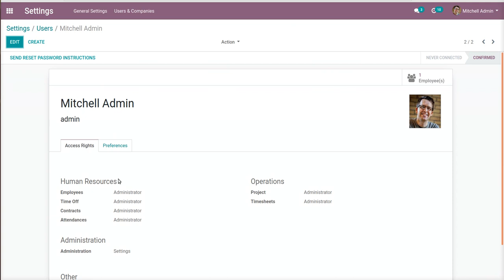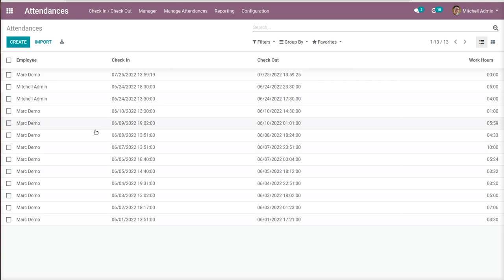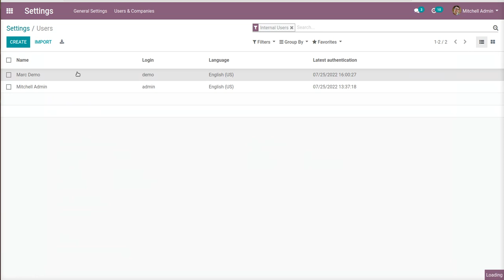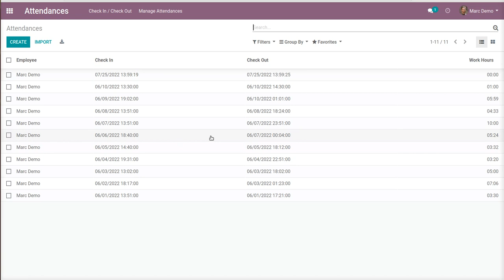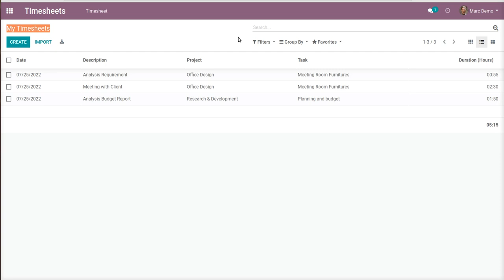How to Access Employee Own Records | Odoo Apps Feature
Employee Own Access Records odooapps helps users to maintain the personal data and information of the employees. Employee can access only his/her own records like employee's data, attendance, leave request, allocation, timesheet and contact but admin can access his/her own records and also all employees data/records.

1. Mobile Timesheet View and Timesheet Tablet View Odoo:-
2. Employee Timesheet Sheet in Odoo:-
3. Product/Material Purchase Requisitions by Employees/Users in odoo:-